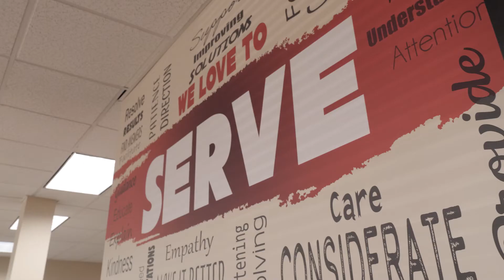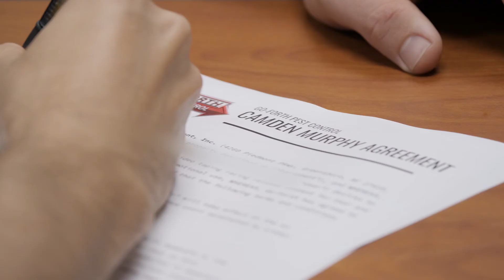Influencer Partnership Announcement! // Camden Murphy // NASCAR Driver, Monster Truck Driver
NASCAR driver Camden Murphy and Chase Hazelwood discuss their new partnership! Interested to learn more? Watch this video!

Tap that Bell icon to receive notifications the minute a new video is uploaded!

Go-Forth Pest Control has happily served the Piedmont area since 1959, and now we also serve the Raleigh and Charlotte areas with all of our exterminator services as well. You can review our service packages, complete your purchase and schedule service through our websites by online chat or by calling our Triad , Raleigh , Charlotte, , Lake Norman , Columbia , or Richmond .